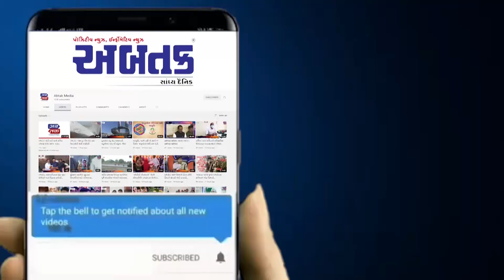ભુજ: ભાજપના મધ્યસ્થ કાર્યાલયનું સી.આર.પાટીલના હસ્તે કરાયું ઉદ્ઘાટન